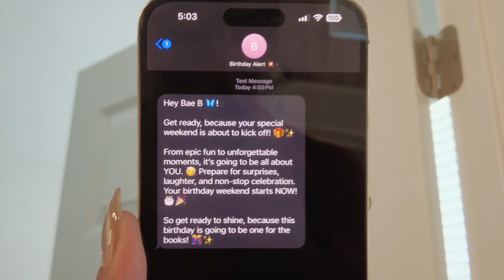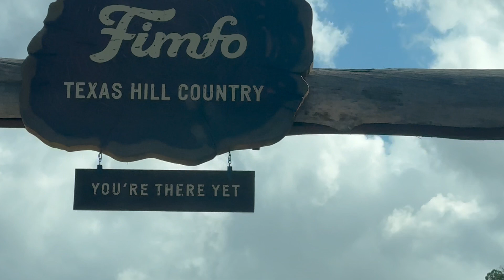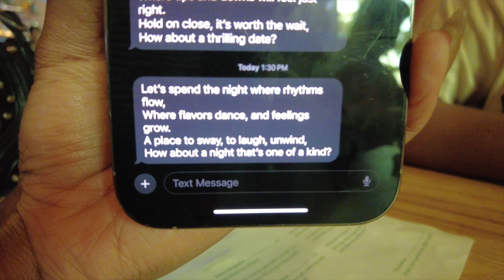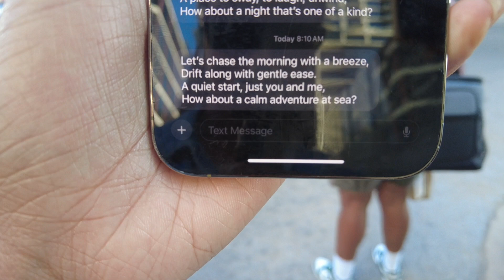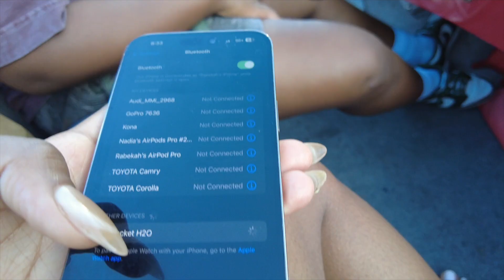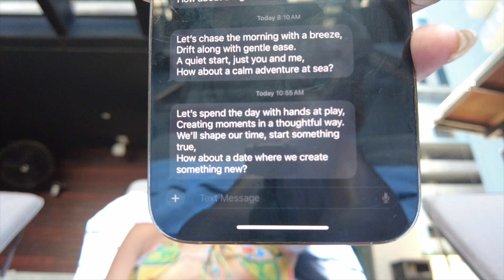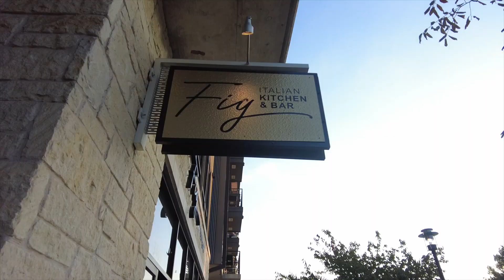26th birthday vlog! | Beks Hawkins vlogs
Hey loves! 💖

Get ready to dive into my BIRTHDAY WEEKEND VLOG filled with fine dining, wine bar hopping, retro boating adventures, coaster rides, and some fun pottery-making! It’s a celebration-packed weekend you won’t want to miss!

✨ Highlights of this video:

- Fine Dining Experience: Join me as I indulge in some amazing gourmet meals at the most luxurious spots in Austin, Texas - Maie Day, Ember Kitchen, and Fig Italian Bar.
- Wine Bar Adventure: Sip and savor with me at a chic & black-owned wine bar, where good vibes and great drinks are guaranteed at RSRV.
- Retro Boating Fun: Come along for a nostalgic boating ride with a vintage twist with Retro Boat Rentals.
- Coaster Thrills: Let’s take a ride on a exhilarating coaster—screams and smiles all the way at Camp Fimfo.
- Pottery Making: Watch as I get creative with clay for the first time EVER at Pot Daddy Studio.

- Get ready to step up your modeling game with *The Model's Playbook!* 🌟 This eBook is your ultimate guide to navigating the modeling industry like a pro. Packed with insider tips, personal stories, and must-know secrets, it's everything you need to kickstart your career or take it to the next level. From perfecting your poses to nailing castings, I've got you covered. Let's turn those dreams into reality, one fabulous step at a time. Ready to slay? 💅✨

🌟 Let’s Connect! Follow Me Everywhere 🌟

Enjoy the video and stay fabulous! ✨

Love,
Beks 💕